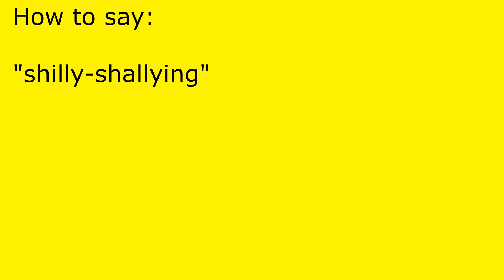How to pronounce shilly-shallying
shilly-shallying pronunciation.